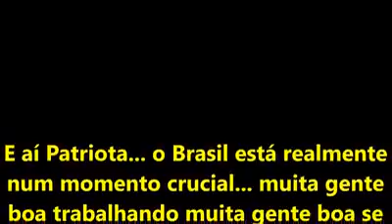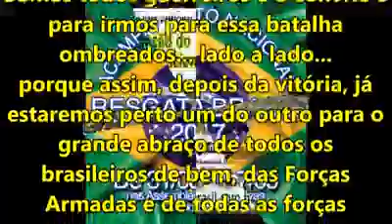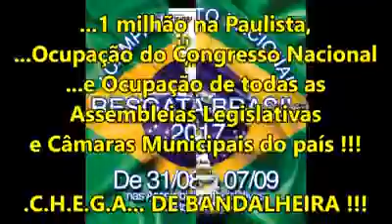Todos nas Ruas entre os dias 31/ Ago e 7/Set